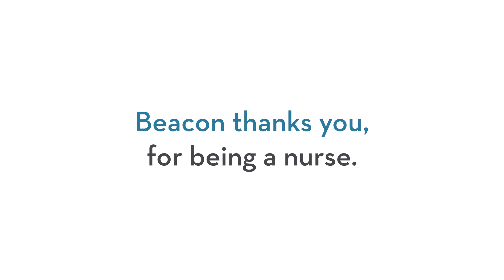BCON0011 Spot1 W